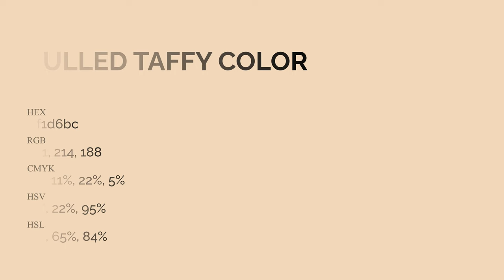Pulled Taffy color f1d6bc hex Cool Yellow color f1d6bc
What color is Pulled Taffy ? f1d6bc hex, Cool Yellow color f1d6bc

Hex f1d6bc Color Code is also known as Pulled Taffy color

Hex f1d6bc Color code in RGB color code model is created after adding 94.51% red color, 83.92% green color and 73.73% blue color.
Hex f1d6bc Color code in CMYK color (process color) code model is generated after subtraction of 0% cyan, 11% magenta, 22% yellow, 05% black.